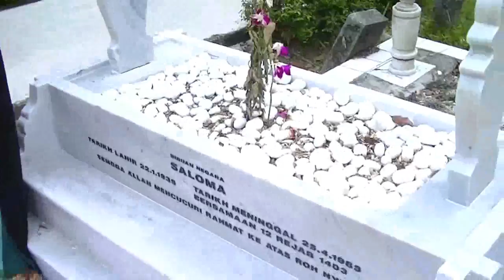Jejak Warisan Seniman Agung P.Ramlee 22 Oct 2013 Part 1 KPPRN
bersama  sekali  lagi  dalam  rancangan  jejak  warisan  seniman  agung  P.Ramlee  oleh  rakan2  KPPRN  pada  22  Okt 2013  di  pusara  P.Ramlee  yang  telah  dibaikpulih  dengan kos hampir  RM 23,000